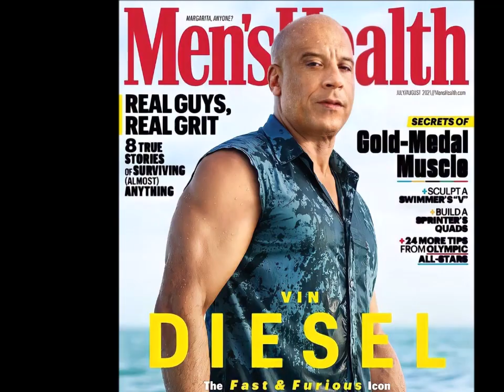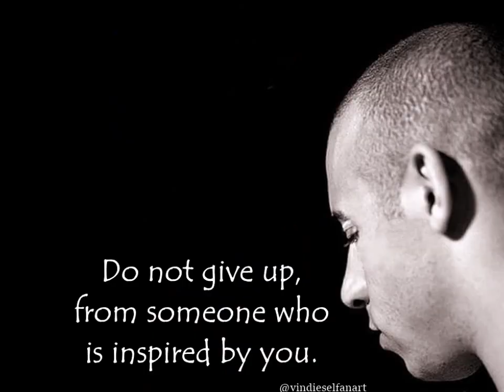Vin Diesel . Você inspira- me sempre.🥰Video Domingo Criativo para você. 🎼 REMIX. FanArt.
e não se esqueça de ativar a campainha. 🔔
🌷 🌷 🌷 Obrigado.😃🌷🌷🌷
Vin Diesel ... Você inspira- me sempre.🥰
   🎼Música .. REMIX. Pra você curtir e dançar.🎼
   Vídeos Fotos criativas Artes, e algumas cenas dos filmes de Vin diesel. 🌷🌷
Se você gostou! Deixe seu comentário aqui.👍